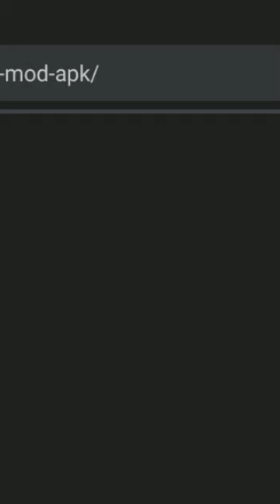30 марта 2024 г.